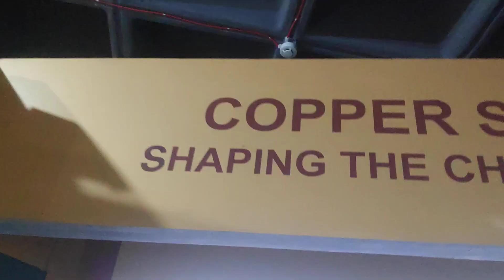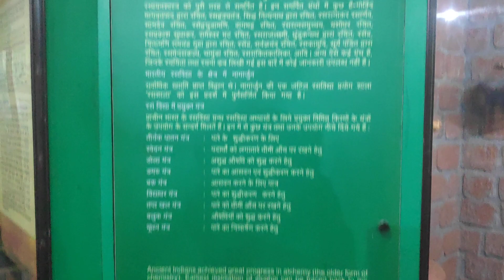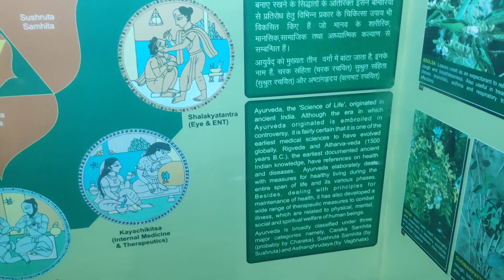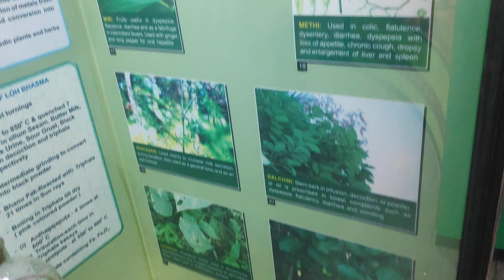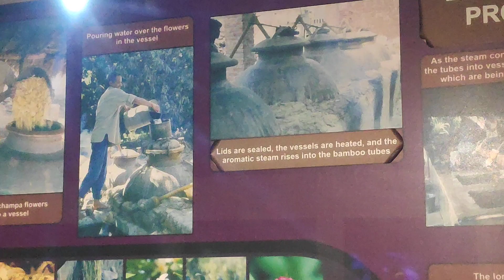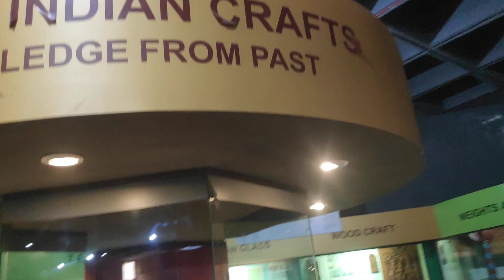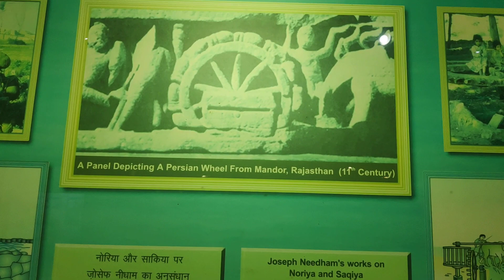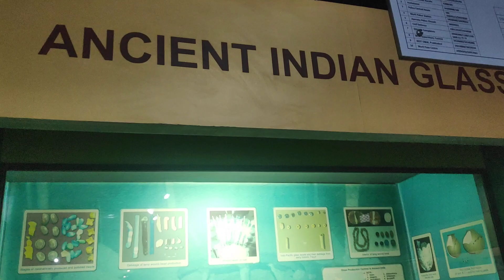Mumbai_Mahalakshmi_Nehru science center